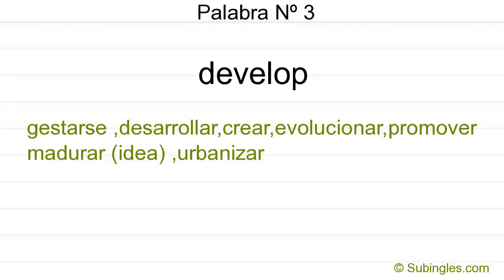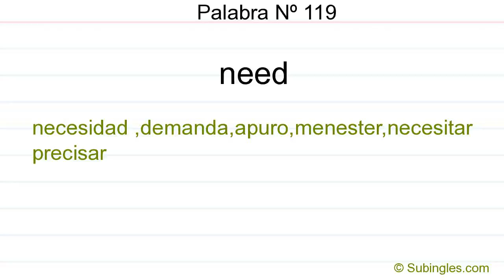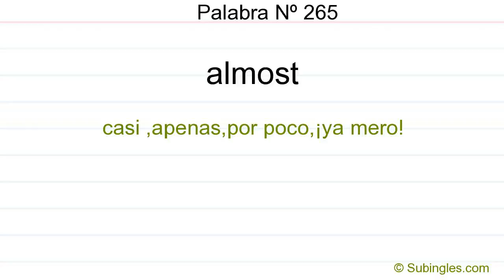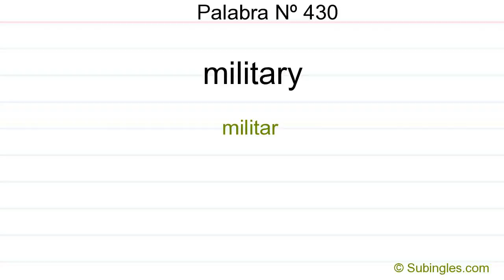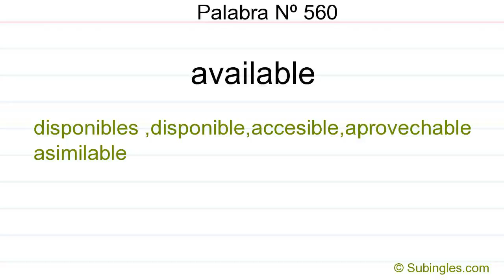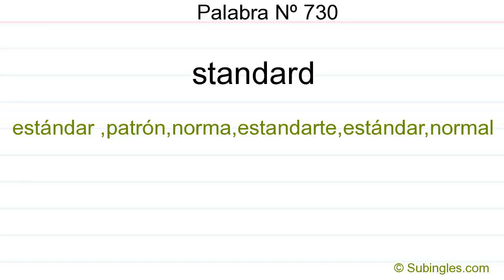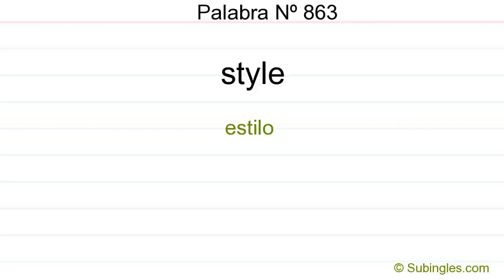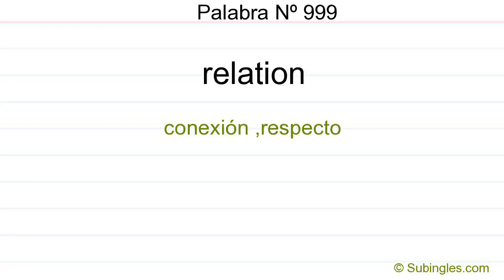Palabras más usadas en inglés, su pronunciación y principales significados Parte 1/3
Más de 3000 palabrás en inglés, su pronunciación y principales significados.
Algunas de las palabras son:
make = hacer,realizar,poner,formar,efectuar,elaborar,causar,fabricar,meter,confeccionar,forjar,sacar (copia, foto)
hope = ilusión,pretensión,esperanza,esperar,esperar (con esperanza)
develop = gestarse,desarrollar,crear,evolucionar,promover,madurar (idea),urbanizar
his = su,suyo
the = los,el,las,la,al
be = ser,estar,existir,acudir,acontecer,augurar
and = y,e
of = de
a = una,un
in = en,dentro,dentro de,adentro
to = a,para,hasta,hacia,con destino a
have = tener,haber,mantener,llevar,contar con,disponer de,poseer,tomarse
I = yo
that = aquél,aquella,eso,ese,esa
for = por,para,pues
he = él
with = con
on = en (sobre),encendida (luz)
say = oye,decir,boquear
this = esta,esta,este,esto
they = ellos,ellas
at = a,en
but = más,pero,sino,por menos que
we = nosotros,nosotras
from = de,desde
not = no
by = por,a fuerza de
she = ella,ellas
or = o
as = como,ya que,aunque,tan,cuanto,cuan,a medida que
what = qué,cuál,aquello,que